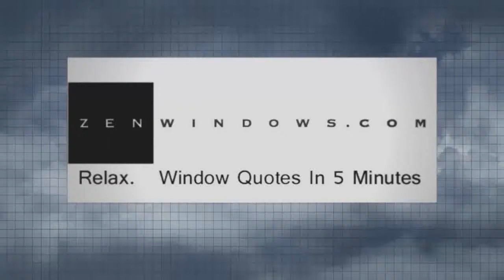Patio Doors Atlanta GA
Customer-Driven Design

Personal Attention

We offer the following types of replacement windows:

Awning windows
Bay windows
Bow windows
Casement windows
Double hung windows
Garden windows
Hopper windows
Picture windows
Round top windows
Slider windows